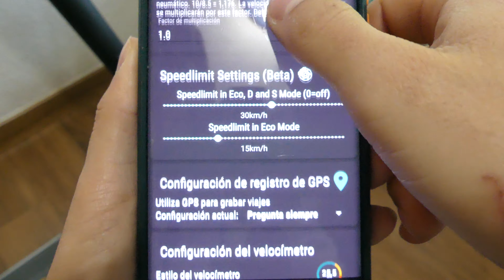Ninebot MAX G30 - Pruebas EXTREMAS | El mejor patinete XIAOMI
El Xiaomi Ninebot MAX G30LE posiblemente sea el mejor patinete que he probado en mi vida, el más potente y de gama alta!

(solo cambia la bateria, todo lo demás es igual)